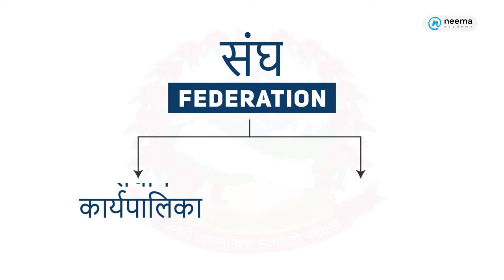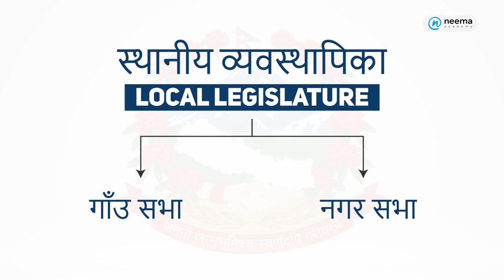Adhyayan Kaksh: Government Structure of Nepal | Learn with Neema | eLearning Platform of Nepal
In this new episode of Adhyayan Kaksh, we bring you some vital information about the structure of the Nepal government. Nepal's government is divide into three levels.